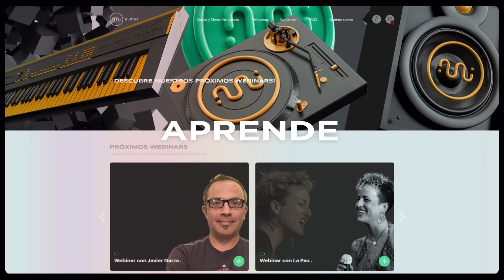Eumes Online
Descubre las ventajas de Eumes Online 💥

💻 En Eumes Online dispones de contenido exclusivo creado por nuestros expertos, Samples, paquetes, webinars, tutoriales... Y gran cantidad de contenido premium para nuestros suscriptores.

🎙 Con nuestros cursos online y clases particulares de producción musical, podrás elegir el temario, la fecha, el horario y dispondrás de un profesor particular para ti.

🎚 Con nuestro servicio de Mentoring, te ofrecemos clases particulares online de producción musical con algunos de los mejores profesionales de la industria musical.